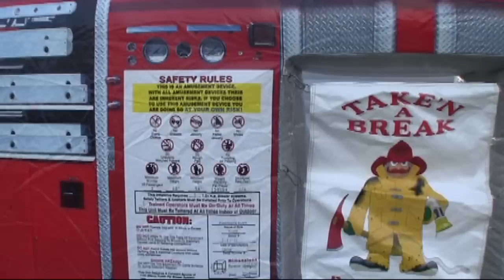Fire Truck Slide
This video gives you an insiders tour of the Fire Truck Slide. This Fire truck  has stunning graphics that are so good you can even see the firehouse in the reflection on the chrome wheels.  So check out this video and rent this firetruck slide for your next event.